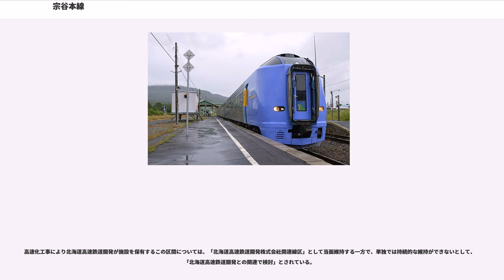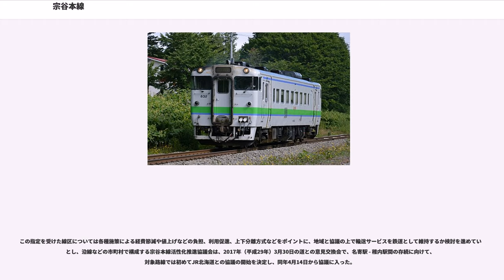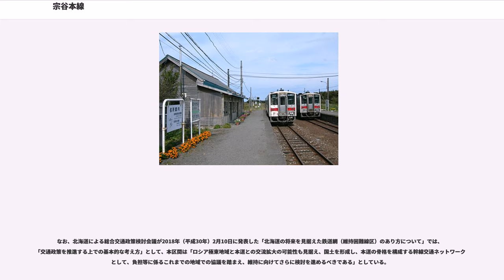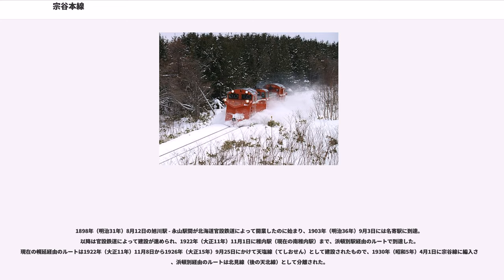宗谷本線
宗谷本線（そうやほんせん）は、北海道旭川市の旭川駅から名寄市の名寄駅を経て、稚内市の稚内駅を結ぶ北海道旅客鉄道（JR北海道）の鉄道路線（地方交通線）である。

旭川市から上川管内北部・宗谷管内を縦断し、北方領土を除く日本最北端の自治体である稚内市に至る全長259.4 km の鉄道であり、地方交通線としては日本最長である。ほぼ全区間で起終点を同じくする国道40号と平行し、士別市から幌延町にかけては、天塩川の右岸を走行する。

樺太（サハリン）への連絡鉄道として建設が進められ、終点の稚内から対岸の大泊（現：コルサコフ）への鉄道連絡船（稚泊航路）が太平洋戦争終戦時まで就航していた。また、沿線を流れる天塩川の舟運に代わり、各支線と合わせ道北各地で産出される木材や石炭等の鉱物、水産物を輸送する重要な貨物輸送路線としての使命も担った。

このため、太平洋戦争当時にあって、全国的に列車本数の削減がたびたび行われるなか、北海道内で最後まで急行列車が運行されていた。終戦後は樺太連絡の使命を失い、合理化のため早くも1955年（昭和30年）から多くの普通列車の気動車化がなされたが、1958年（昭和33年）10月1日の復活以降以降一貫して優等列車が運転され続け、2000年（平成12年）3月11日には、旭川駅 - 名寄駅間の高速化改良工事が完成し、定期特急列車の運転が開始された。一方で、1995年（平成7年）9月4日までに天北線・深名線など接続する支線はすべて廃線となった。

全区間がJR北海道旭川支社の管轄である。

以下、特記ない限り2019年（平成31年）3月17日現在のものである。新旭川駅で分岐する石北本線は同駅を始終着とする列車がなく、すべて宗谷本線経由で旭川駅に乗り入れている。

特急列車は札幌駅 - 稚内駅間を直通する「宗谷」1往復、旭川駅 - 稚内駅間を運行する「サロベツ」2往復が運転されている。「サロベツ」については、札幌駅 - 旭川駅間の特急「ライラック」と対面乗り換えで接続するダイヤを組んでいる。

このほか、石北本線系統の列車として、特急「オホーツク」「大雪」、特別快速「きたみ」が運転されている。

名寄駅を境に南北に運転系統が分かれており、直通する場合でも必ず列車番号が変わる。

快速・普通列車はすべてワンマン運転であり、ドアは基本的に前側のみ（前乗り前降り）開く。有人駅のうち、終日改札を行う旭川駅は最終列車まですべてのドアが開き、終日改札を実施しないそのほかの有人駅はみどりの窓口の営業時間内のみすべてのドアが開く。

特急を補完する列車として主要駅のみに停車する、快速「なよろ」が旭川駅 - 名寄駅間で1日4往復（うち上り1本は名寄以北を普通列車として音威子府駅から直通）運転される。

普通列車は石北本線関連の列車を除くと、旭川駅 - 名寄駅間で1日8往復（うち1往復は音威子府駅へ、下り1本は稚内駅へ直通）、旭川駅 - 比布駅間4往復、旭川駅 - 永山駅間2往復が運行されている。一部は北永山駅・南比布駅・北比布駅・東六線駅・北剣淵駅・下士別駅・瑞穂駅・東風連駅のすべて、またはいずれかを通過する。

車両はキハ40形を中心にキハ54形気動車も用いられる。通常は1-2両編成で運転されるが、名寄発旭川行きの上り一番列車については3両編成で運転される。

この区間の普通列車は2016年（平成28年）3月26日改正による減便で、現在の本数となった。なお、音威子府駅・幌延駅での停車中に列車番号が変わる列車が存在するが、本節では1本の列車として扱う。

運転本数は、名寄駅 - 稚内駅間を通しで運転する列車が1日に下り2本・上り3本（うち下り1本は旭川駅から普通列車として直通）、名寄駅 - 音威子府駅間の列車が2往復（下り1本を除き旭川駅から快速・普通列車として直通）、音威子府駅 - 稚内駅間の列車が下り1本、稚内駅 - 幌延駅間の列車が上り1本である。区間別にみると、名寄駅 - 音威子府駅間が下り4本・上り5本、音威子府駅 - 幌延駅間が上下各3本、幌延駅 - 稚内駅間が下り3本、上り4本となっている。うち、朝の上り1本は南美深駅を、夜間の上り1本は、天塩川温泉駅・紋穂内駅・初野駅・南美深駅・智北駅・北星駅を通過する。

車両は（旭川駅 - ）名寄駅 - 音威子府駅間の2往復がキハ40形であるほかはすべてキハ54形で、終日1両編成で運転される。

旭川駅 - 北旭川駅間は、...